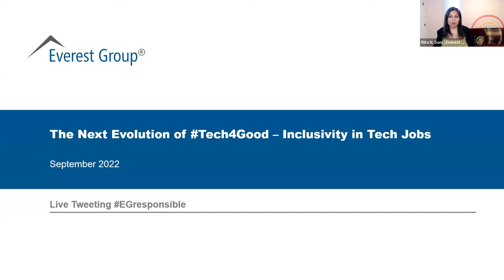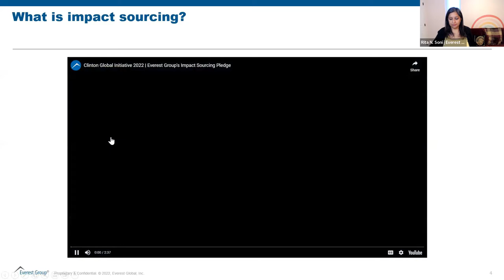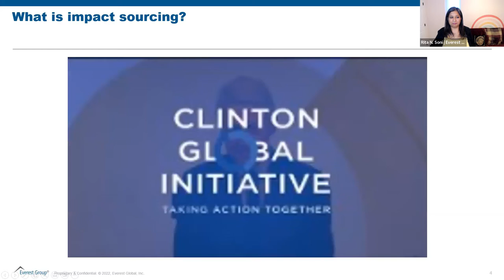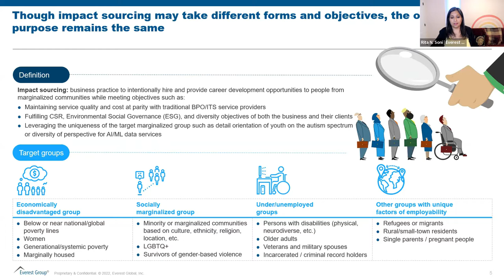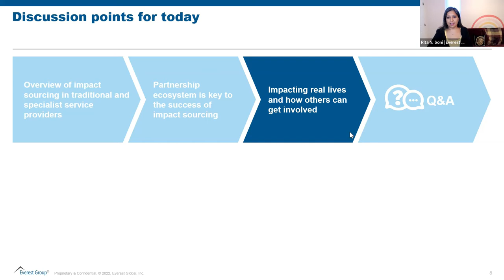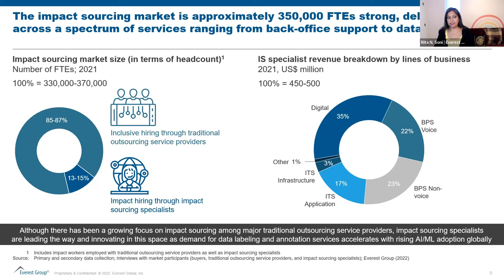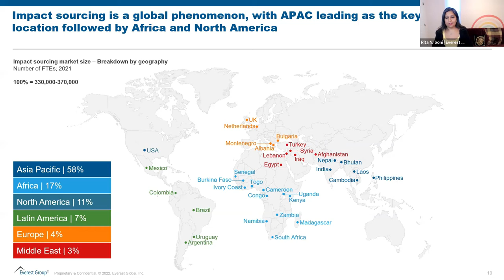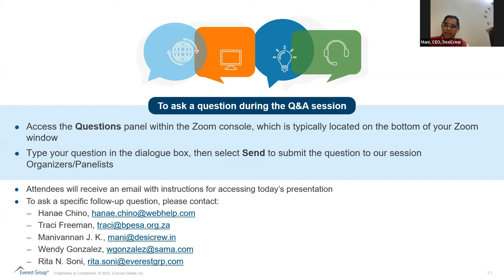The Next Evolution of Tech4Good – Inclusivity in Tech Jobs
Hear how companies are creating good job opportunities for people from marginalized communities. In the global services industry, we call this impact sourcing and it has evolved since Rockefeller Foundation coined the term in 2012. Today it has a critical role to play in the current talent climate, moving impact sourcing from ‘feel good’ to ‘must have’.